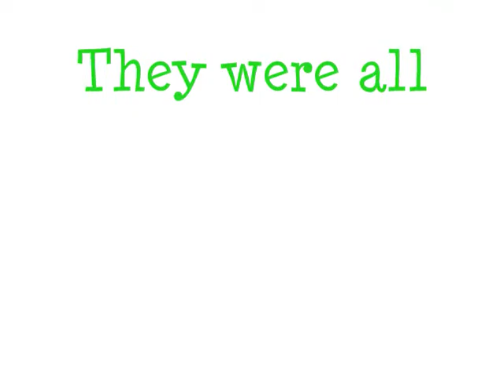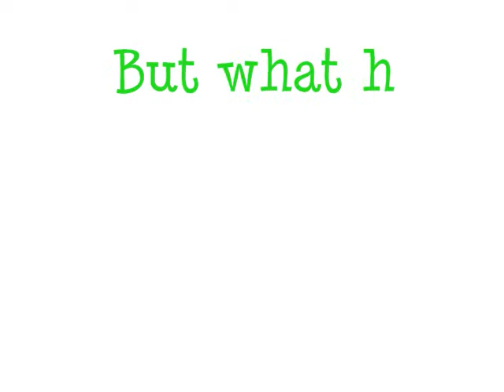Breakout Trailer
PLEASE READ!
Hey guys! I hope you like it! Please tell me if you do or not! I got some tips from jonasbrothersrock001! so i can give her alittle credit for giving me those tips!! thank you! and i need someone for Cody!!! Theres gonna be Jemi, Kashley, Celena (chace & selena)